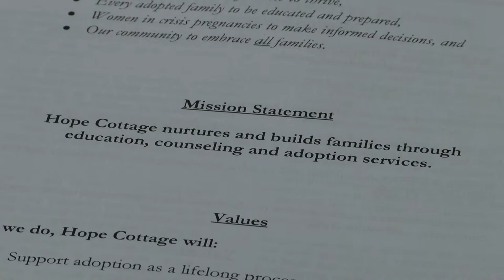NON-PROFIT TRAINING WORKSHOPS